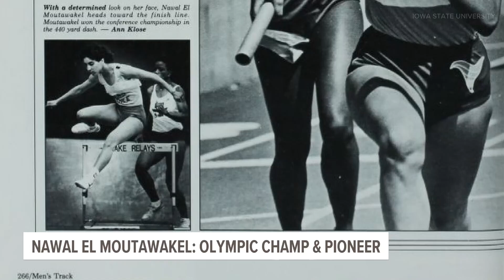Nawal El Moutawakel: Olympic champion and pioneer